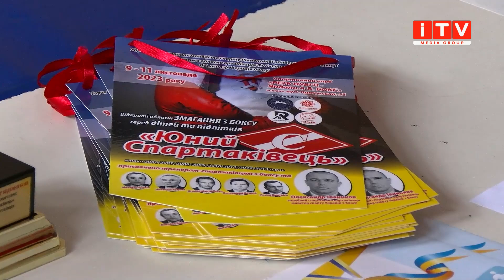У Рівному провели боксерський турнір пам'яті тренерів-спартаківців | ITV media group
Турнір пам'яті. У Рівному протягом трьох днів тривав Чемпіонат області із боксу присвячений пам'яті тренерів-спартаківців. Участь брали 10 команд із Рівненщини та Хмельниччини. Змагалися діти та підлітки чотирьох вікових категорій. Був на змаганнях і наш Вадим Мороз.